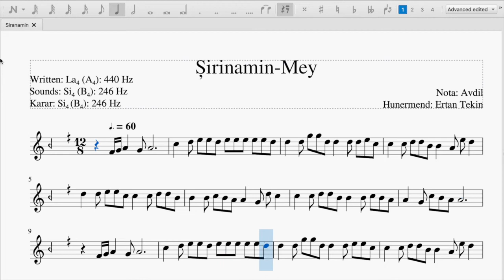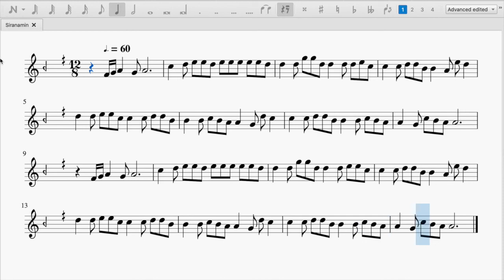Sirinamin Mey Nota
PÊȘNÎYARÎ BO METODA FÊRBÛNÊ

GAVÊ YEKÊ
1. Dî mîhengkirinê de (setting) beza paşbileyîz (playback) a vîdyoyê ji 1.0 bîne 0.5

2. Mişar (bar) a 1em an beşa stranê a 1em bicerribînin ( wek mînak W.M – mişarên 1em+ 2em+3em+ 4em) û li dû hev sê caran li lêbixe heta rast-kûtana we gihişt 100%.

3. Mişara 2em an beşa stranê a 2em bicerribînin(w.m. mişarên 5em+ 6em+7em+ 8em) û li dû hev sê caran li lêbixe heta rast-kûtana we gihişte 100%.

4. Mişara 1em û 2em an beşa stranê a 1em an 2em bicerribînin(w.m. mişarên 5em+ 6em+7em+ 8em)  û li dû hev sê caran li lêbixe heta rast-kûtana we gihişte 100%.

5. Mişara 3em an beşa stranê a 3em bicerribînin û  li dû hev sê caran li lêbixe heta rast-kûtana we gihişte 100%.

6. Mişara 4em an beşa stranê a 4em bicerribînin û li dû hev sê caran li lêbixe heta rast-kûtana we gihişte 100%.

7. Mişara 3em û 4em an beşa stranê a 3em û 4em bicerribînin û li dû hev sê caran li lêbixe heta rast-kûtana we gihişte 100%.

8. Mişara 1em, 2em, û beşa stranê a 3em û 4em bicerribînin û li dû hev sê caran li lêbixe heta rast-kûtana we gihişte 100%.

9. Wek li jor hatîye dîyar kirin tevahîya stranê li dû hev sêcaran bicerribînin heta rast-kûtana we gihişte 100%.

GAVÊ DUYEM:
Beza paşbileyîzê (playback) ji 0.5 bîne ser 0.75 û heman tiştî wek li jor hatîye dîyar kirin bike.
GAVÊ SÊYEM
Beza paşbileyîzê (playback) ji 0.75 bîne ser 1.0 û heman tiştî wek li jor hatîye dîyar kirin bike.
GAVÊ ÇAREM
Stranê mehê dû an ji sê caran bikûte heta kû di bîra we da bicîh dibe.
Dibîrbîne ji bo başkûtana enstrumanek, bi hostatîyek di asta herî pêşketîr re qasî 10,000 kadjimêr ( rojê 4 kadjimêr bo 7 salan) wext digre.

ÖNERİLEN ÇALIȘMA METODU

Așama 1

1. Video oynatma hızını 1.0 dan 0.5 e değiștirin
2. Eserin 1. ölçüsünü ya da 1. kısmını (örneğin:1.+2.+3.+4. ölçülerini) 3 kez üst üste %100 doğru olarak çalıncaya kadar çalıșın
3. Eserin 2. ölçüsünü ya da 2. kısmını (örenğin: 5.+6.+7.+8. ölçülerini) 3 kez üst üste %100 doğru olarak çalıncaya kadar çalıșın
4. Eserin 1. ve 2. ölçüsünü ya da 1. ve 2. kısmını  3 kez üst üste %100 doğru olarak çalıncaya kadar çalıșın
5. Eserin 3. ölçüsünü ya da 3. kısmını 3 kez üst üste %100 doğru olarak çalıncaya kadar çalıșın
6. Eserin 4. ölçüsünü ya da 4. kısmını 3 kez üst üste %100 doğru olarak çalıncaya kadar çalıșın
7. Eserin 3. ve 4. ölçüsünü ya da 3. ve 4. kısmını 3 kez üst üste %100 doğru olarak çalıncaya kadar çalıșın
8. Eserin 1., 2., 3. ve 4. ölçüsünü ya da 1., 2., 3. ve 4. kısmını 3 kez üst üste %100 doğru olarak çalıncaya kadar çalıșın
9. Eserin geri kalan kısmını yukarda tarif edildiği gibi çalıștıktan sonra, eserin tamamını 3 kez üst üste %100 doğru olarak çalıncaya kadar çalıșın

Așama 2

Video oynatma hızını 0.5 den 0.75 e değiștirin ve eserin tamamını yukarıda tarif edildiği gibi tekrar çalıșın

Așama 3

Video oynatma hızını 0.75 den 1.0 e değiștirin ve eserin tamamını yukarıda tarif edildiği gibi tekrar çalıșın

Așama 4

Eseri hafızada tutuabilmek için ayda bir ya da iki kez çalmaya devam edin

Herhangi bir müzik aletini virtüöz gibi çalabilmek için 10.000 saat (7 yıl boyunca günde 4 saat) çalıșmak gerektiğini unutmayalım

Si (B) natûrel û F♯ divê ji tona çaryekê kêmtir bê lêxitin.
Si (B) naturel ve F♯çeyrek ton pes olarak çalınmalıdır.
Si(B) natural and F♯should be played quarter tone lower.